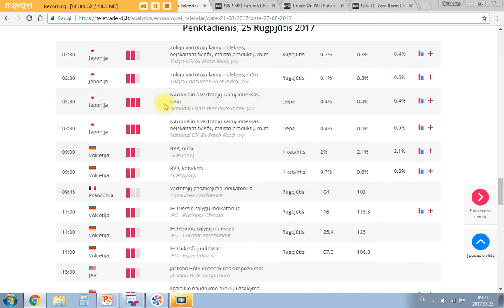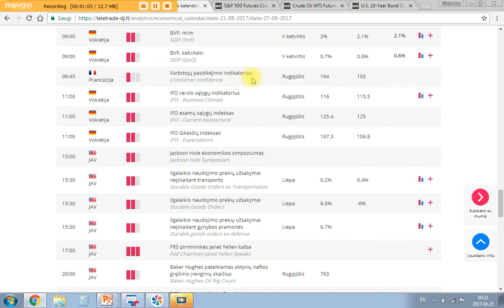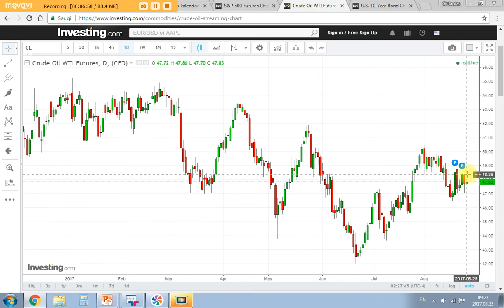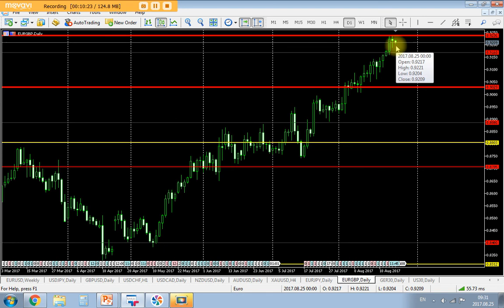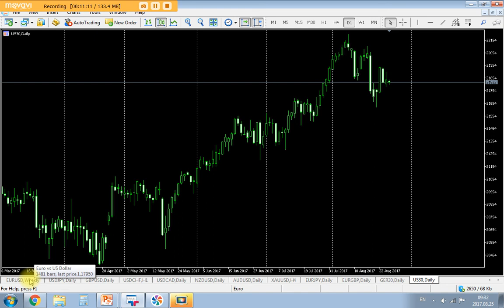Rugpjūčio 25d. rinkų apžvalga